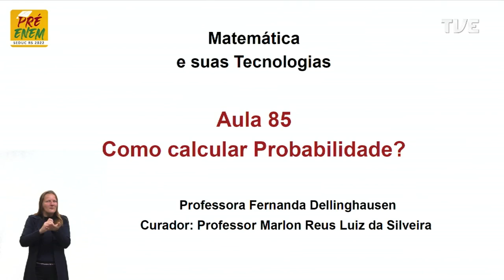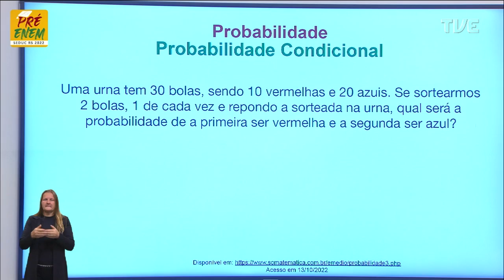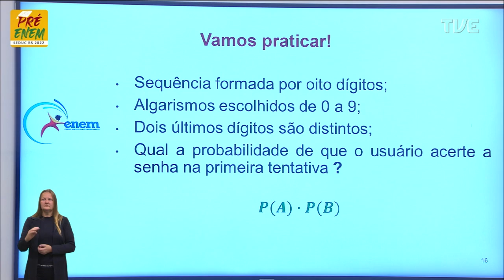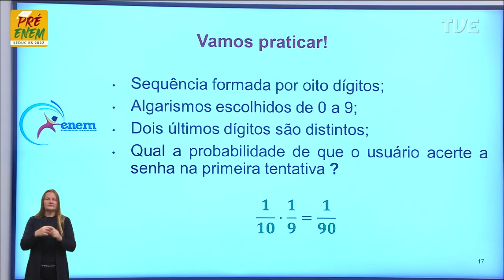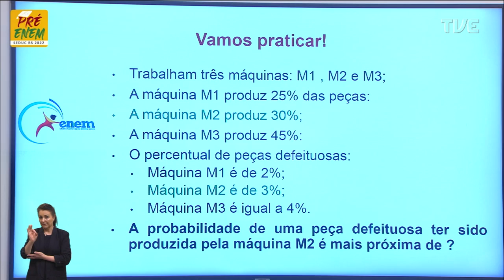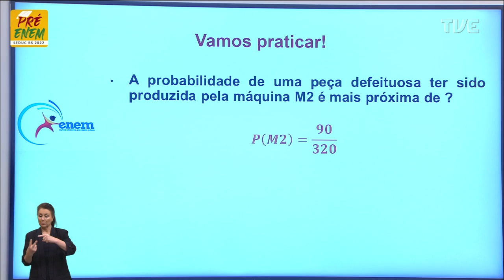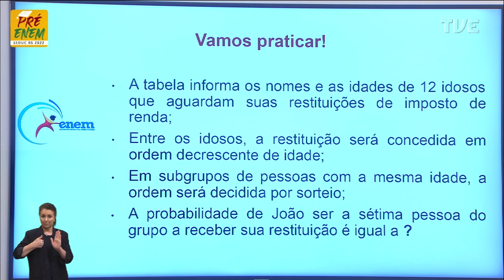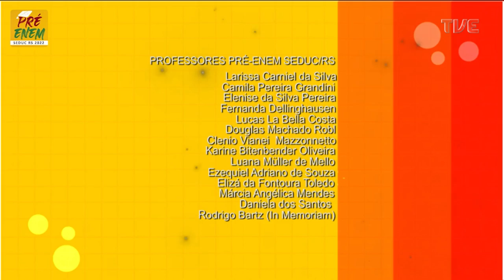Pré-Enem 2022 - Matemática - Aula 85 - Probabilidade: como calcular a probabilidade? - 01/11/2022